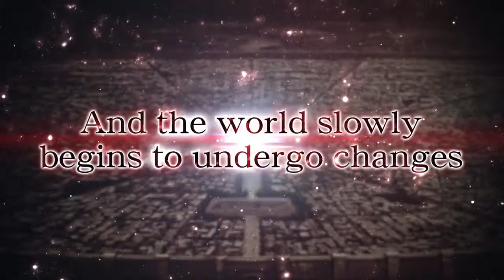Sword Art Online: Hollow Realization Deluxe Edition Announcement Trailer - Nintendo Switch